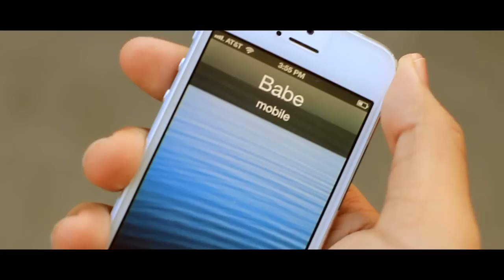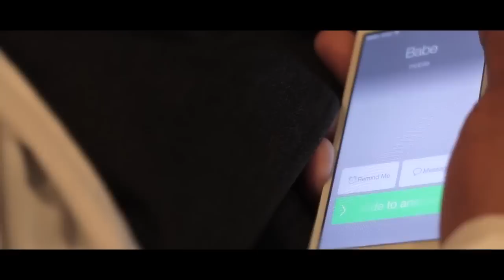Meas Sok Sophea - All Lies (Official Video)